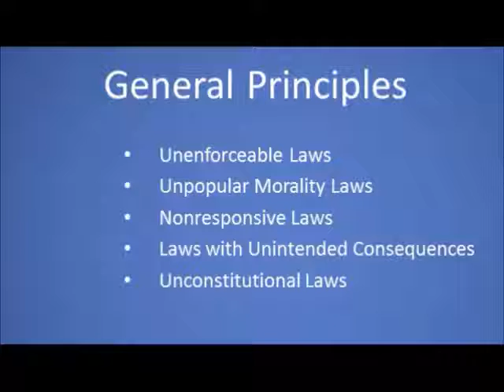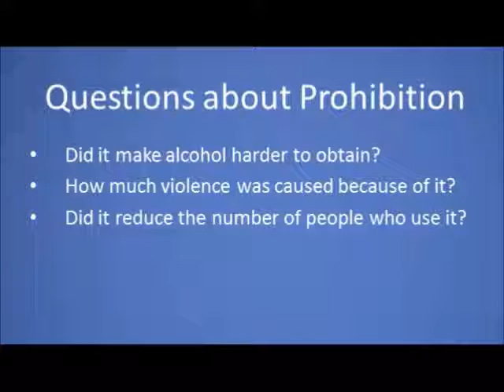What makes a Law Silly? Part 2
This talk goes into much more detail concerning that which I call Victimless crimes and how should society view it. I also bring up a series of questions that we might ask ourselves before we take a stand on a particular law or bill. As an example I use prohibition of alcohol back in the 30’s.